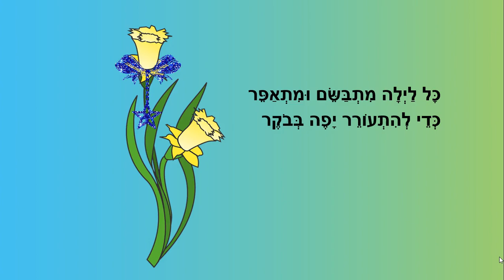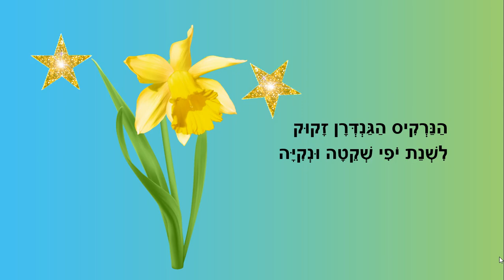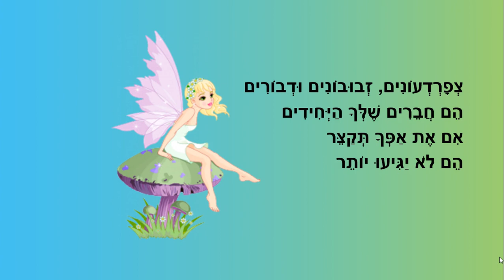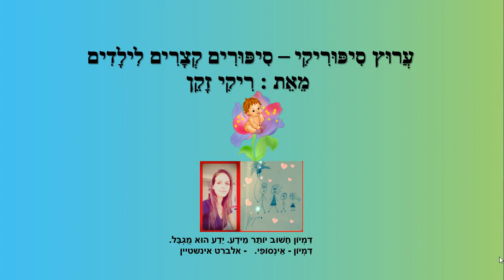מעשה בנרקיס גנדרן - סיפור קצר לילדים - כתבה: ריקי זקן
מעשה בנרקיס גנדרן
סיפור ילדים